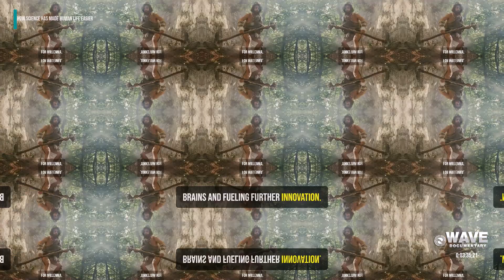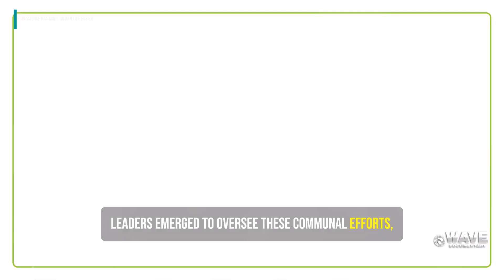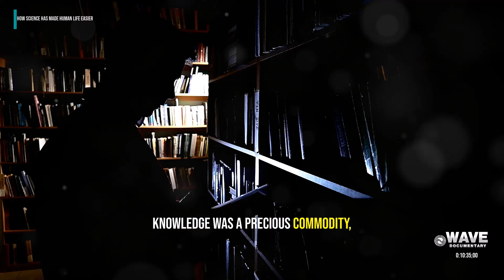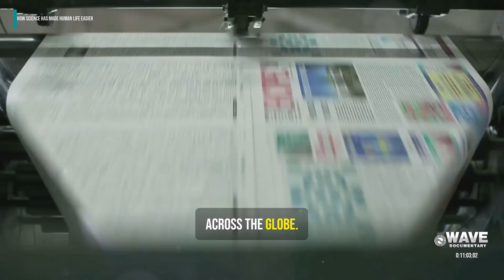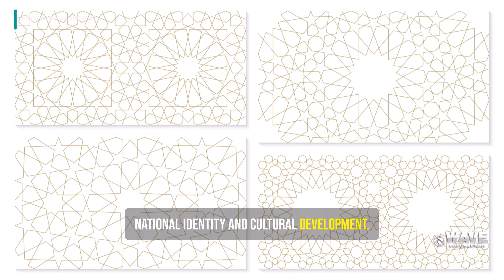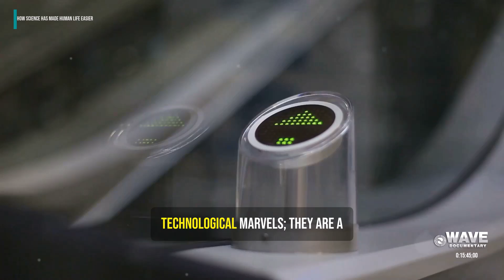How Science Has Made Human Life Easier - Wave Documentary - English Language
How Science Has Made Human Life Easier - English Language

This video explores the various scientific advancements that have made human life more convenient and efficient. From the invention of the wheel to modern technologies like electricity and telecommunication, science has continuously shaped our world. Learn about key innovations, including the steam engine, vaccines, and the internet, and how these discoveries have transformed transportation, healthcare, communication, and daily living. Science truly is the foundation of modern civilization!

The voice used in this video is generated by Artificial Intelligence (AI) to provide you with clear and engaging information. Our goal is to maintain transparency through an impressive voice experience. AI voice ensures accuracy, speed, and allows easy translation into multiple languages, making the information accessible to a wider audience. Thank you!

This Video Is Also Available In Hindi Language
यह वीडियो हिंदी भाषा में भी उपलब्ध है
विज्ञान ने मनुष्य जीवन को आसान बनाया

Education, Lifestyle, Technology, Discovery, Future, Science, History Documentaries in Hindi and English

Our channel, *Wave Documentary*, provides documentaries focused on subjects like education, lifestyle, technology, scientific discoveries, history, and future advancements.

This channel is dedicated to spreading knowledge and education in both Hindi and English languages.

EDUCATION AND INFORMATION PURPOSE DOCUMENTARY